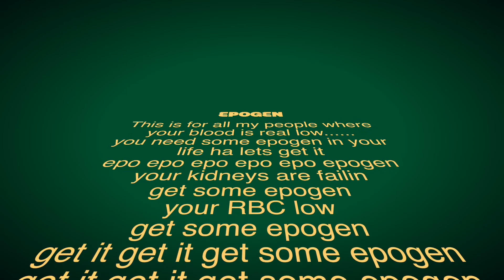Epogen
This video is about Epogen pharm project